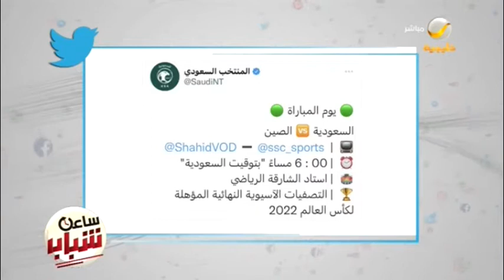اليوم.. الأخضر يتأهل لكاس العالم ٢٠٢٢ للمرة السادسة في تاريخه